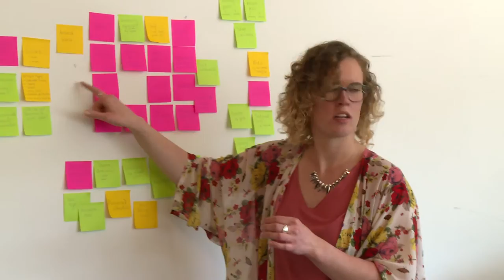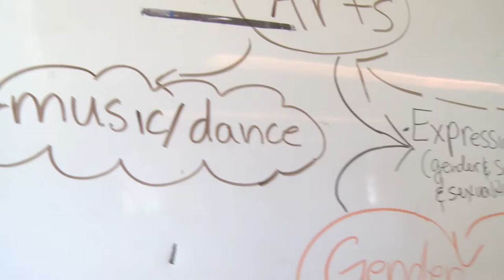What is the Carleton University Institute on the Ethics of Research with Indigenous Peoples?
Participants, presenters and organizers share what they learned about research with Indigenous peoples at Carleton. For information about how to register for the upcoming summer institute, go